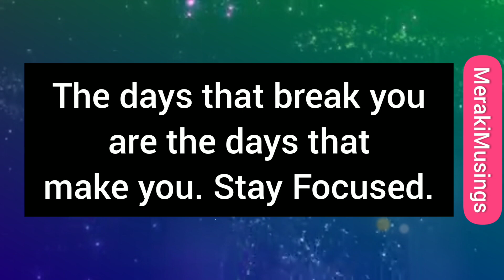🙋‍♀️This defines your 🏇Bravery 💥🔥✊🥊